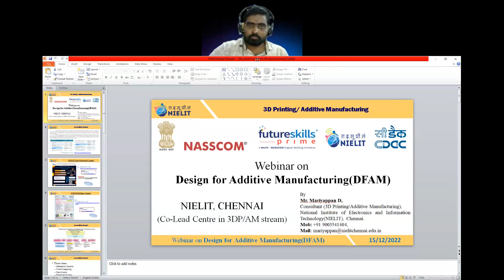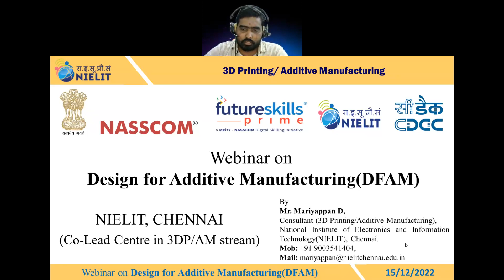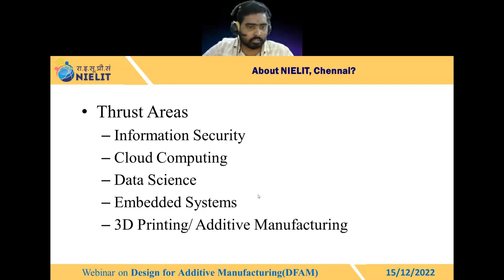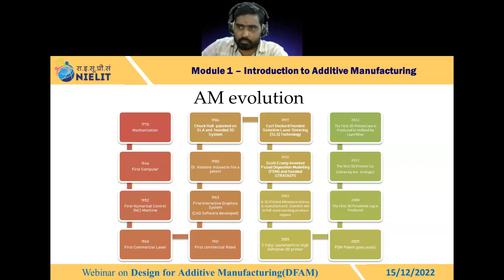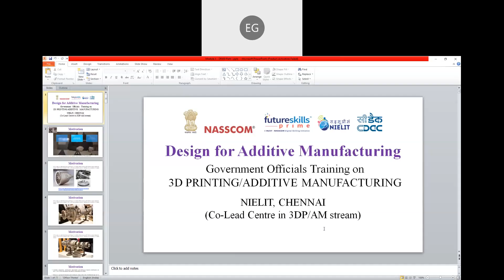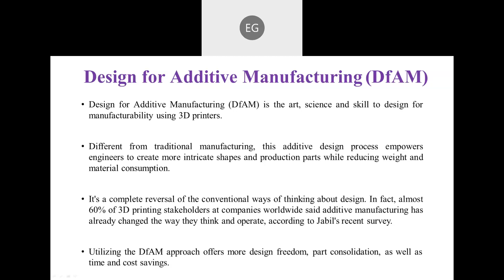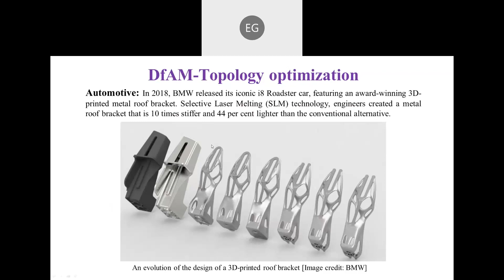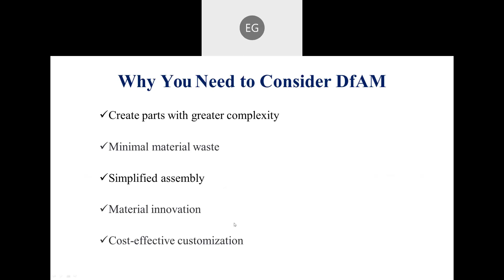Webinar on Design for Additive Manufacturing by NIET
Watch the recorded webinar by NIET on design for additive manufacturing and gain valuable insights into the world of 3D printing technologies. Explore their comprehensive training programs in computer-aided design and FDM 3D printer development, which can enhance your skills and make you future-ready. Join FutureSkills Prime for monthly webinars on various 3D printing topics and unlock exciting career opportunities in this rapidly growing field. Enhance your knowledge with 3D printing courses and certificate programs, and pave the way for a successful career in additive manufacturing.

About FutureSkills Prime:

FutureSkills Prime - Indiaʼs Technology Skilling Hub is a joint initiative by nasscom & MeitY, aimed at making India a Digital Talent Nation.
FutureSkills Prime is an innovative and evolutionary ecosystem designed to equip learners with cutting-edge skills essential in today's rapidly evolving digital landscape. Our industry-backed nasscom certification programs are aligned with National Occupational Standards (NOS) and National Skills Qualification Framework (NSQF), enabling learners to acquire in-demand skills that are highly valued by employers. Open doorways to career opportunities with nasscom certifications.